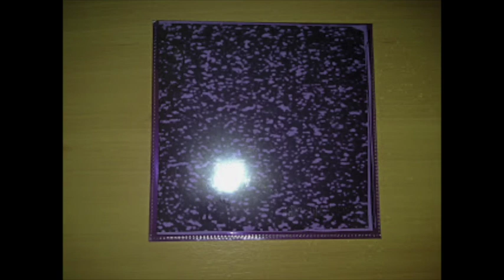Mclovin - Demo (2011)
Mclovin cuts right through the bullshit with ten punishing tracks of raging thrash-charged powerviolence that left Western Sydney hardcore in utter ruins with their reputation as a chaotic force to be reckoned somehow and hilariously incurred the wrath of some local mosh fools at the time.

Order
Faith
Always Red Lights
Pull Out
Whoreskin
White Livers
Waste
Out
Bitter, Cold
Finish It

x